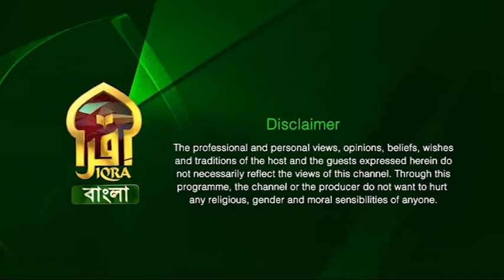Islamic Q&A with Iqra II Umrah Hajj II Shaikhulhadith Mufti Abdur Rahman II 24082022